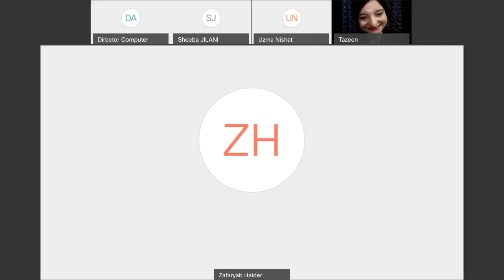Managing Anxieties Post Lockdown [AMU ZHCET Online Lecture WEBINAR SERIES by EAP under TEQIP-III]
1st Webinar Topic: Managing Anxieties Post Lockdown
Speaker:
Tazeen Siddiqui
Managing Director, Mansha Educational Society
Rashtriya Shiksha Ratan Award Winner
Global Nelson Mandela leadership Award Winner
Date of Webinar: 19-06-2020